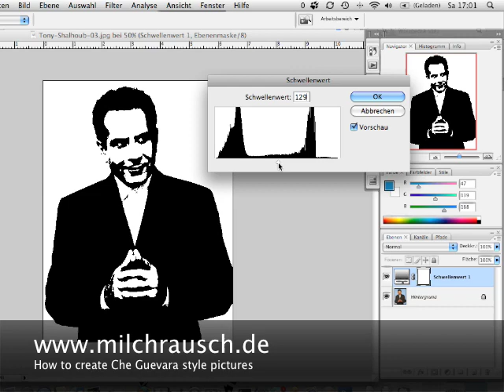Screencast - Ho to create Che Guevara style pictures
This is a screencast which shows you how to create Che Guevara style pictures using Adobe Photoshop